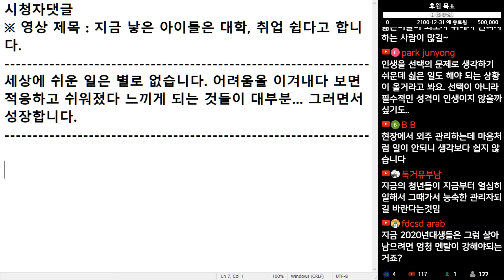(※시청자댓글) 세상에 쉬운 일은 별로 없습니다. 어려움을 이겨내다 보면 적응하고 쉬워졌다 느끼게 되는 것들이 대부분 그러면서 성장합니다.